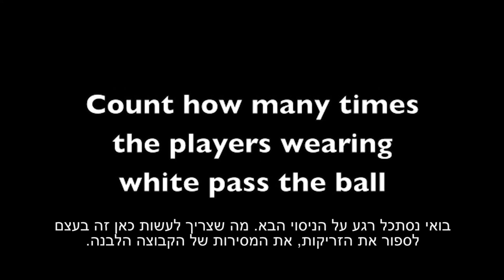מסע חיפוש - NLP